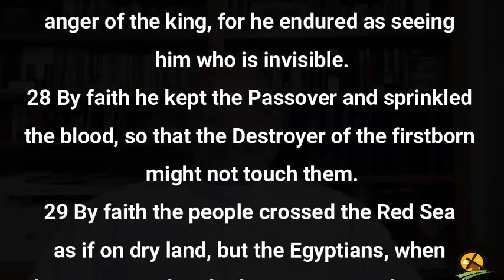12-5-2021 Moses - Faith Warring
Faith brings us out (Egypt) (Hebrews 11:28), takes us through (Wilderness) (Hebrews 11:29), and brings us in (Promise Land) (Hebrews 11:30).